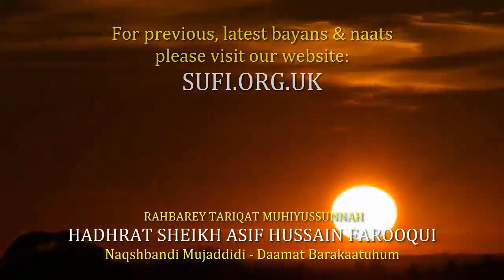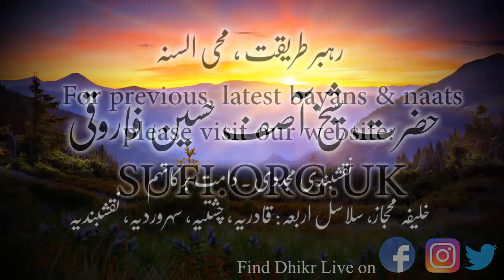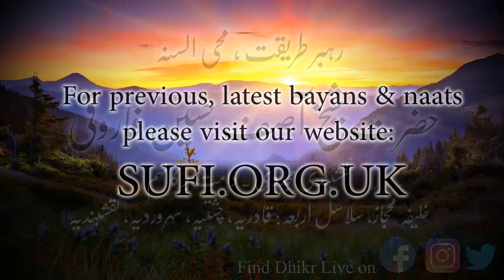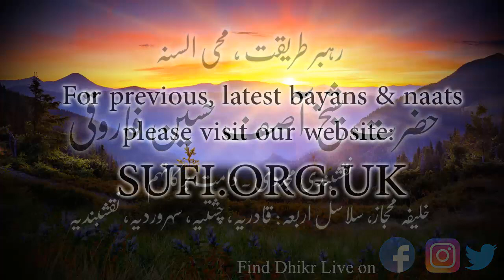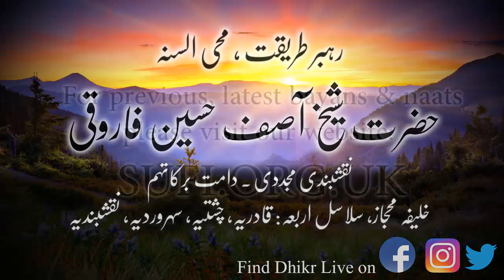بیان ہمارے لیے دو پیغام - حضرت شیخ آصف حسین فاروقی نقشبندی یوکے